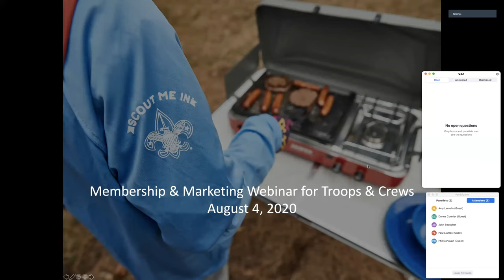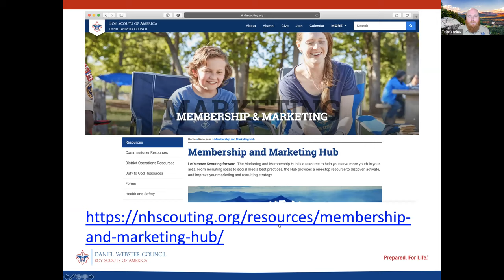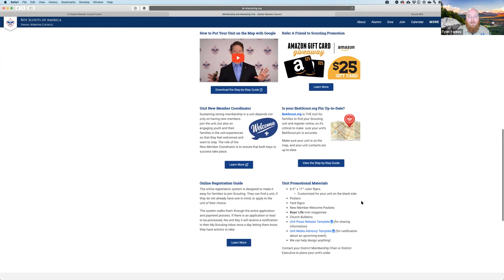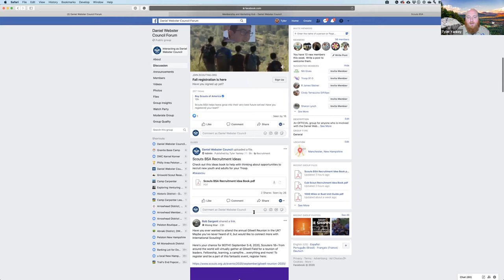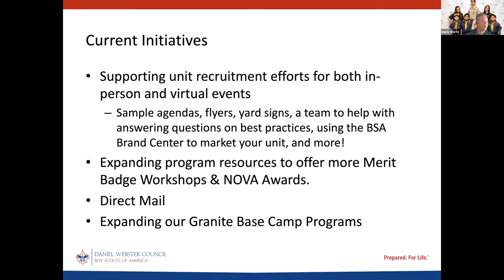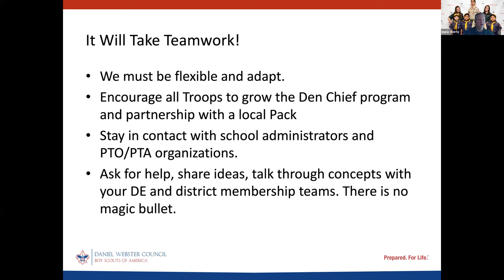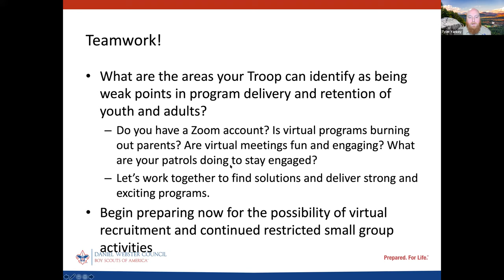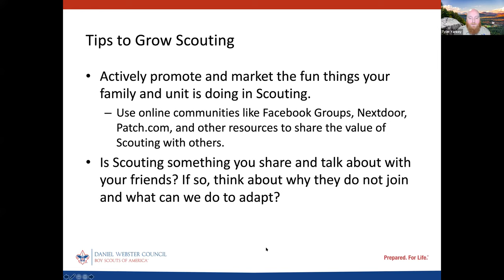Membership & Marketing Webinar for Troops & Crews